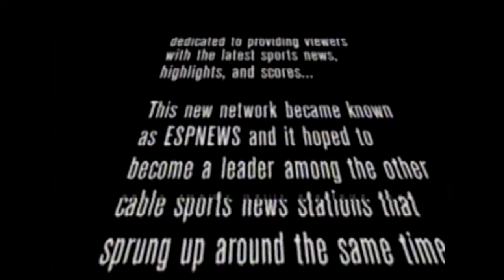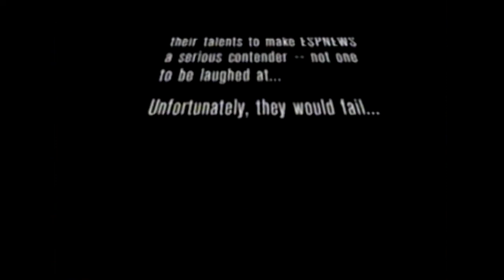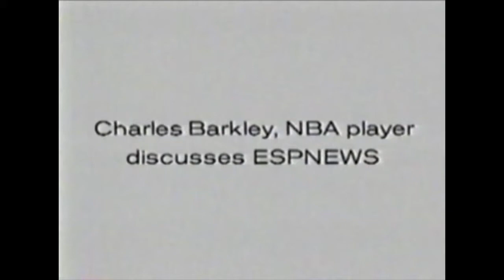ESPNEWS - 'What A Year!' - BLOOPER REEL - Revisiting the First Year Back From 1996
*** COURTESY OF CHARLES TRAHAN VIA STEIN-O-MITE MEDIA ***

Charles had the vision to document the blips and skips that occur in Live Television when you are at the cutting edge of sports broadcasting and trying to run a New Sports News Channel with a bare bones staff and many new professionals that were just starting out.

Mike Greenberg, John Buccigross, Dave Revsine, Michael Kim and many more sports anchors were just starting out in the broadcasting industry along with this new television network.

Enjoy the classic memories!